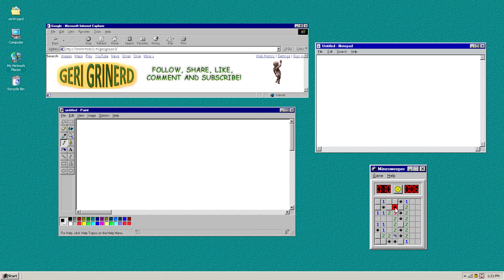EL ATAQUE QUE TE VUELVE IMPARABLE en eldenring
¡Bienvenidos a otro emocionante episodio de Elden Ring! En esta ocasión, vamos a estar de invasiones con esta build meta de destreza. Una build de destreza de nivel 150 que es meta. Todo daño en esta build. Sigue habiendo invasiones en el PVP de Elden Ring, así que no desesperéis.

[Por si te interesa: Esta descripción ha sido generada con Chat GPT xD]

Otros enlaces.